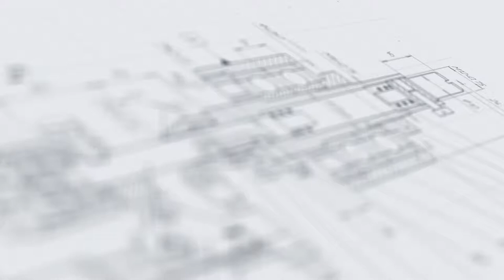Автоматическая этикетировочная линия для двусторонней этикетки на круглую тару АЭ-5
В данном видео показана новая модель автоматической этикетировочной линии АЭ-5 - нанесение двусторонней этикетки на круглые стеклянные бутылки.

Описание:

Этикетировочная линия АЭ-5 предназначена для нанесения фронтальных этикеток и контрэтикеток на флаконы, бутылки и другую тару круглой формы. Оборудование разработано для предприятий пищевой отрасли, выпускающих спиртосодержащую продукцию (настойки, бальзамы и другую). Кроме того, установка может эффективно применяться для оснащения предприятий косметической и фармацевтической отраслей.

Характеристики:

Мощность: 0,18 кВт;
Скорость подачи этикетки: 3-15 м/мин;
Напряжение: 220;
Ширина этикетки: 10 - 100 мм;
Минимальная длина этикетки: 20 мм;
Тип наклеиваемой этикетки: самоклеящаяся этикетка;
Максимальный диаметр рулона этикеток: 300 мм;
Отрасль: фармацевтика, пищевое производство, косметика, ветеринария, химия;